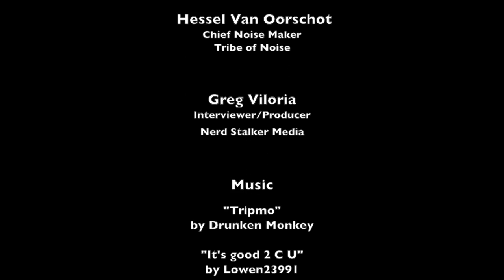Hessel Van Oorschot of Tribe of Noise Talks About New Joint Venture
Hessel Van Oorschot, Chief Noise Maker of Tribe of Noise, announces a new joint venture between a traditional media company, Strengholt, and Tribe of Noise called Bizmusiq which will allow businesses to stream indie music into their place of businesses.